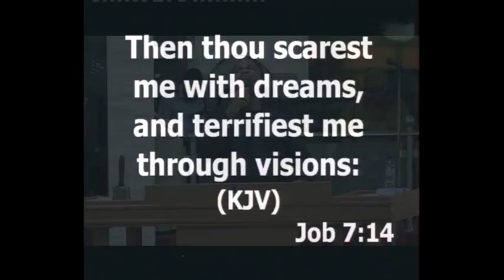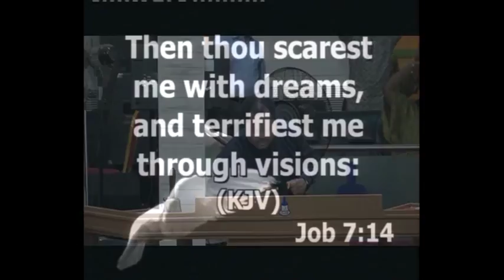Pastor Wole Oladiyun (CLAM) IPADE ADURA TEMIDAYO 29TH MARCH,2015